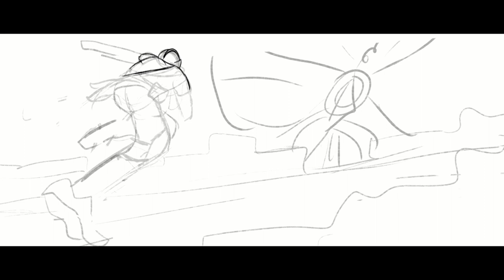ILVREKE | DarkSouls | Moonlight Butterfly Speedpaint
It took me much longer than I expected. I'm very happy to share my art with  you.